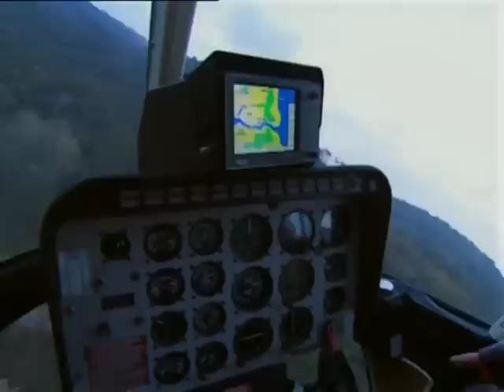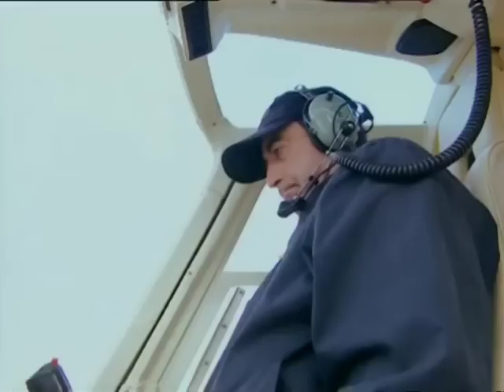Kurtlar Vadisi | Polat Halo Dayı'yı Hapisten Kaçırıyor